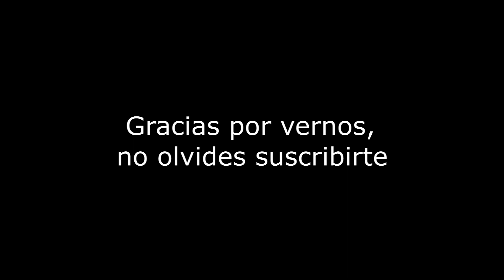Cómo funciona una cvt de scooter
Esta es una prueba para ver si alguien de habla hispana se beneficiará .  Avísame si quieres ver alguno de mis videos en español.